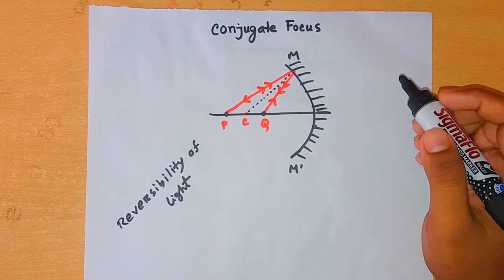06.Conjugate focus of mirror & Reversibility of Light।।দর্পণেরর অনুবন্ধী ফোকাস ও অালোর প্রত্যাগামীতা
topics:.Conjugate focus of mirror & Reversibility of Light
chapter : light(অালো)
Lecturer: Musfiqul Islam
Electrical and Electronic Engineering,IUT 2017